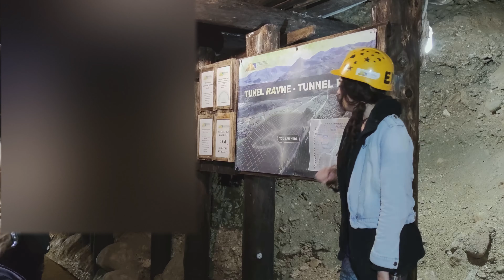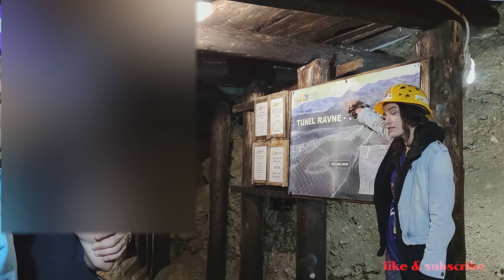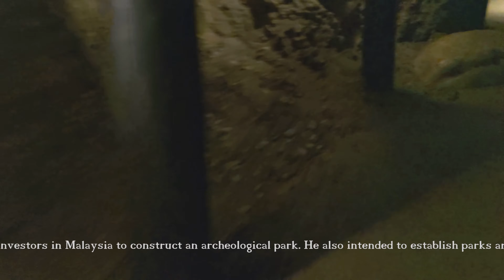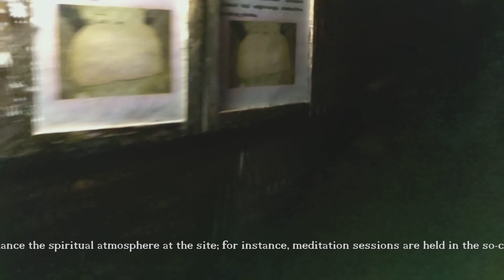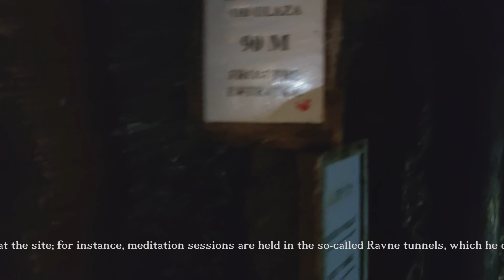Bosnian tunnels to pyramid of the Sun part 1. 😎 bosanske piramide 4k - Snicel 69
00:00 Bosnian tunnels to pyramid of the Sun  part 1. 😎 - Snicel 69
00:25 the entrance of the tunnel towards the pyramid of the Sun
03:08 the first artifact
07:47 another artifact with a symbol

The Bosnian pyramid complex is a pseudoarchaeological notion to explain the formation of a cluster of natural hills in the area of Visoko in central Bosnia and Herzegovina. Since 2005, Semir Osmanagić, also known as Sam Osmanagić, a Bosnian American businessman now based in Houston, Texas, has claimed that these hills are the largest human-made ancient pyramids on Earth. His claims have been overwhelmingly refuted by scientists but he has proceeded to promote the area as a tourist attraction. Bosnia

Direct study of the site by geologists, archaeologists, and other scientists have demonstrated that the hills are natural formations known as flatirons, and that there is no evidence that they were shaped by human construction. The European Association of Archaeologists has condemned the so-called 'Bosnian pyramids' as a "cruel hoax;" along with various other scholars, they are also concerned about damage being done to genuine archaeological and paleontological sites: a medieval Bosnian castle, Roman fortifications, and some even more ancient remains. Osmanagić initiated excavations in 2006 and has since reshaped one of the hills, making it look like a stepped pyramid. The academic community has called for the government to end funding of excavations and disruption of the site because of the damage to true archaeological resources.

Many scholars have noted that the claims have been used for serious ideological, political and economic gains by various factions in Bosnia. Although Osmanagić's claims have been completely disproved by the scientific community, the Visoko area in recent years has attracted pseudoscience enthusiasts; the so-called Bosnian pyramids and the Ravne tunnels have been morphed into "New Age pilgrimage sites." By June 2016, Osmanagić had completed an "archeological park" at one of the hills, where he attracts volunteers who are constructing botanical gardens; meditation sessions have been held at the site. It has been noted that tourist traffic has aided the economy of the city of Visoko, located near the front of the war that destroyed so much of the country in the late 20th century. As of 2017, Osmanagić continued to make alterations to the hills and add to his marketing about them. His work at the time was based on private funding.